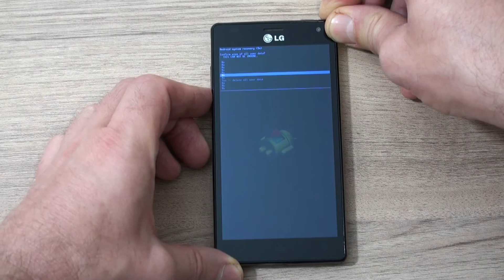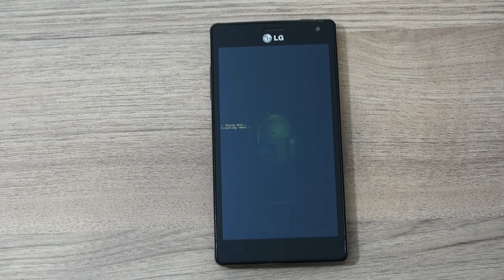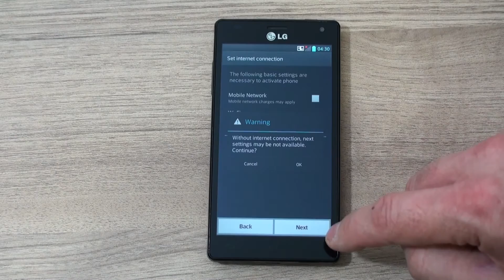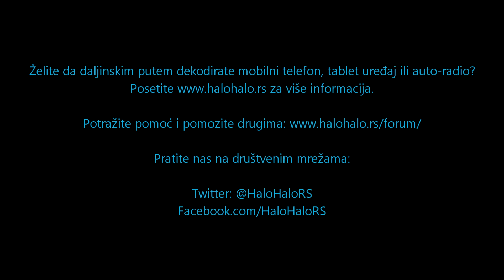LG Optimus 4X HD P880 hard reset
LG Optimus 4X HD P880 hard reset pomoću kombinacije tastera .  Sva vaša pitanja možete postaviti na forumu za podršku korisnicima na adresi